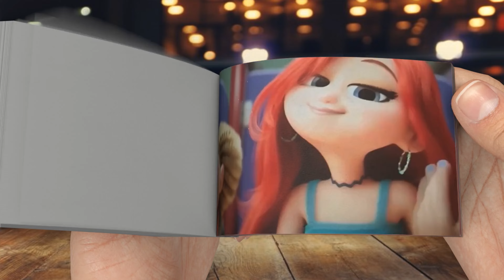Chelsea: I'm Not Evil 😢 | Ruby Gillman Teenage Kraken Edit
Step into the enchanting world of Ruby Gillman Teenage Kraken as we bring you an emotional flipbook edit featuring the beloved character, Chelsea. Witness the heartfelt moments as Chelsea expresses her inner struggles, conveying that she's not the villain she's perceived to be. Through captivating animations, this edit beautifully portrays Chelsea's journey, her desires, and her genuine heart. Join us in this heartwarming tribute to Ruby Gillman's touching narrative and experience the emotional rollercoaster as Chelsea proves her true self.